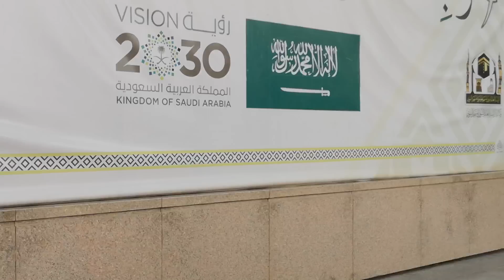ZIARAH DALAM BAGI GROUP MH14 OGOS 2022 - 21 OGOS 2022